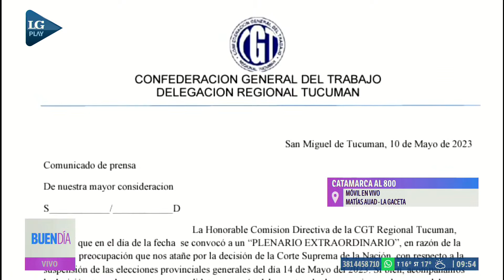La CGT regional se encuentra en estado de alerta por el fallo de la Corte suprema